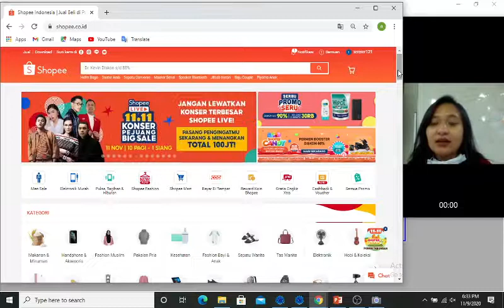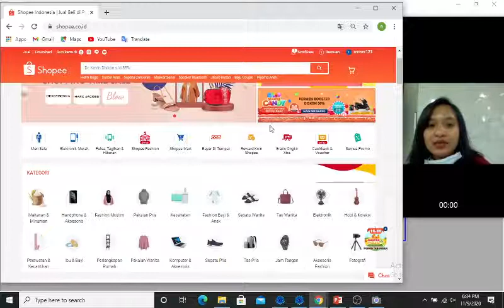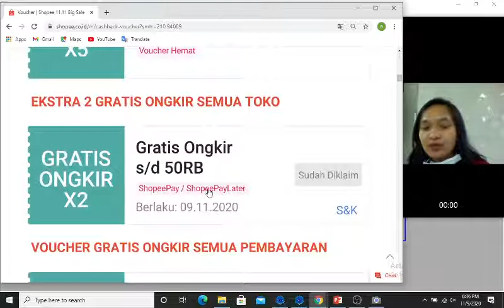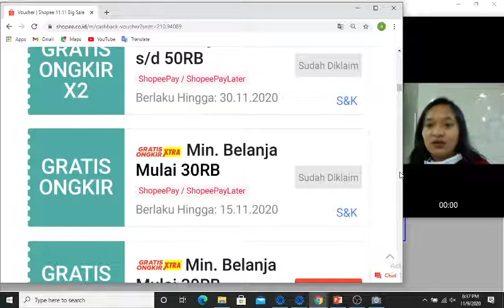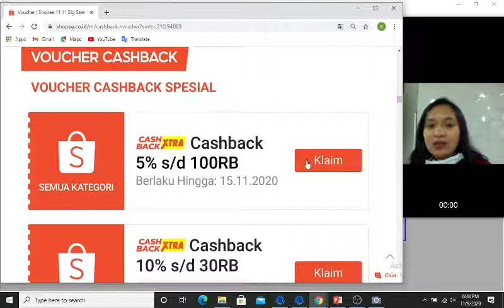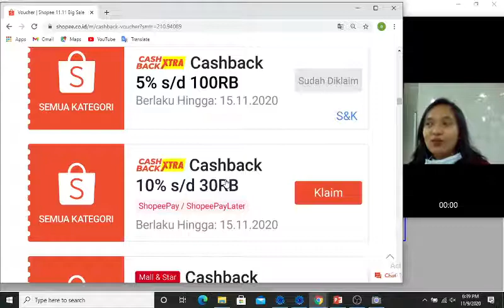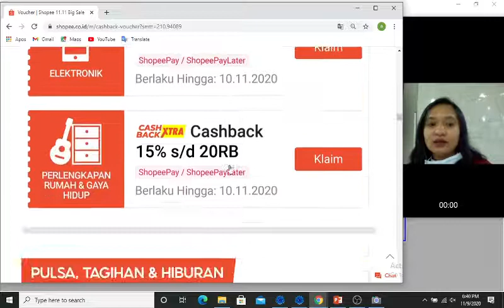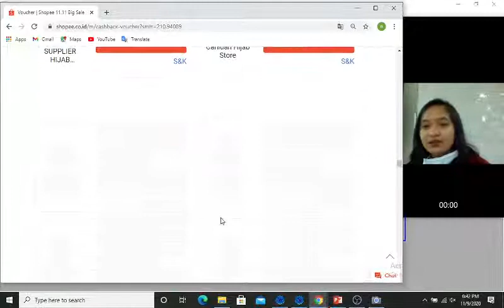Tutorial Penggunaan Voucher di Shopee untuk Dropshipper Pemula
Shopee menyediakan banyak voucher yang bisa kita manfaatkan untuk mendapatkan potongan diskon barang, gratis ongkos kirim hingga cashback koin yang bisa dimanfaatkan untuk potongan belanja selanjutnya